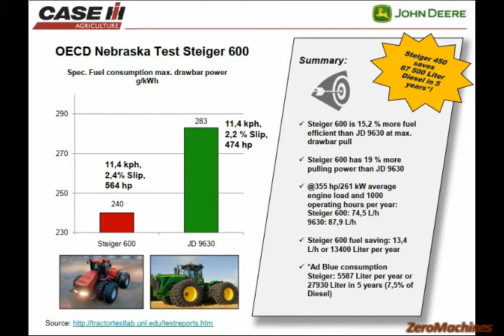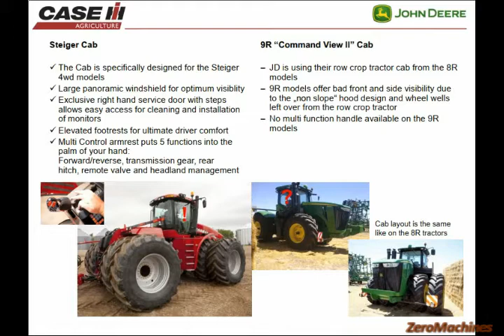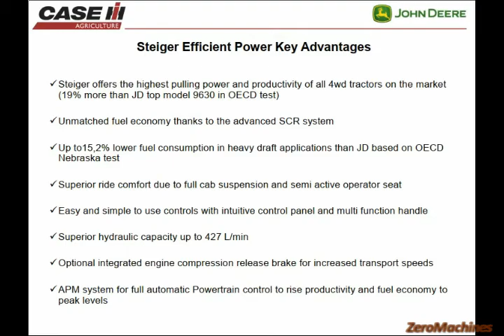Competitive Comparison 2011 | Case IH Steiger VS John Deere 9030/9030T & 9R/9RT